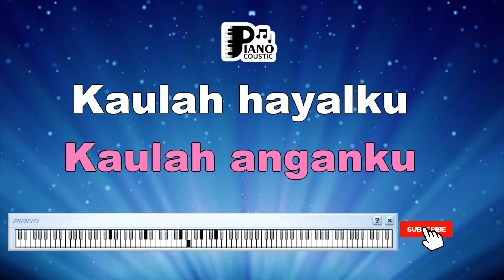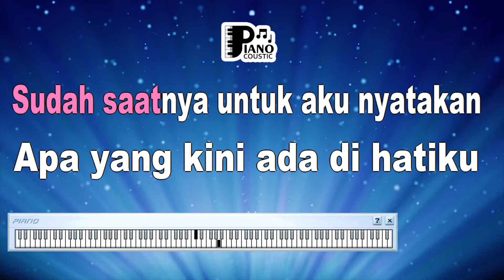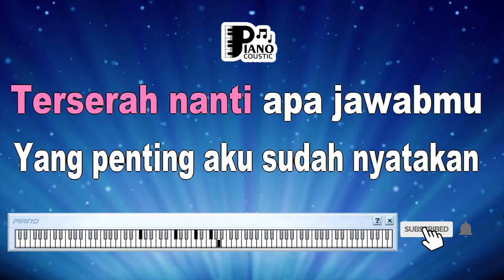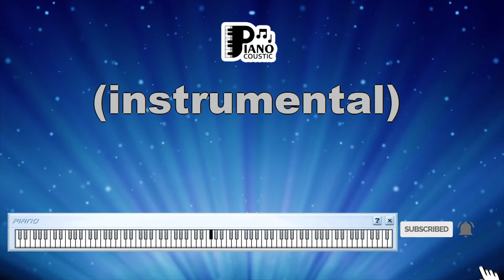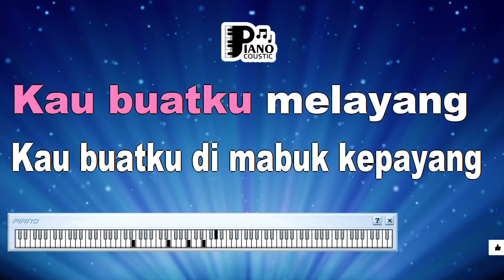AYANG AYANG KU MAHADEWI KARAOKE LIRIK ORGAN TUNGGAL KEYBOARD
. Judul: Mengartikan Kerinduan dan Keterhubungan dalam Lagu "Ayang Ayangku" yang Dinyanyikan oleh Mahadewi dalam Format Karaoke dengan Lirik dan Organ Tunggal Keyboard

Pengantar

Lagu-lagu seringkali menjadi cermin dari perasaan manusia, termasuk rasa kerinduan, cinta, dan keterhubungan. Salah satu contoh menarik adalah lagu "Ayang Ayangku" yang dinyanyikan oleh Mahadewi. Dalam artikel ini, kita akan menjelajahi arti dan pesan yang terkandung dalam lirik lagu ini, serta bagaimana instrumen organ tunggal keyboard dalam format karaoke memberikan dimensi mendalam pada pengalaman mendengarkan.

Makna Lirik dan Kerinduan

Lirik dalam lagu "Ayang Ayangku" menggambarkan perasaan kerinduan dan keterhubungan antara dua individu yang saling mencintai. Kata-kata dalam lirik ini menciptakan gambaran tentang cinta yang mendalam dan rasa kehilangan saat pasangan tidak berada di dekatnya. Lirik ini membawa makna tentang kerinduan yang mendalam dan perasaan cinta yang erat terikat.

Makna Musik dan Pengiring Organ Tunggal Keyboard

Instrumen organ tunggal keyboard dalam lagu ini memainkan peran penting dalam menciptakan atmosfer musik yang mendukung makna lirik. Aransemen dalam lagu ini memungkinkan organ tunggal untuk membentuk melodi yang mengiringi vokal dan menciptakan nuansa yang sesuai dengan tema lagu. Organ tunggal membantu menciptakan suasana yang emosional dan mendukung perasaan dalam lirik.

Ekspresi Perasaan Melalui Vokal

Vokal penyanyi adalah alat utama untuk mengungkapkan emosi dan nuansa dalam lagu. Dalam "Ayang Ayangku," Mahadewi dengan penuh emosi menghadirkan perasaan kerinduan dan cinta melalui vokalnya. Penyampaian vokal yang tulus dan menghayati membantu menggambarkan makna lirik dengan intensitas yang tepat.

Karaoke: Keterlibatan dan Introspeksi Emosional

Format karaoke memungkinkan pendengar untuk berpartisipasi aktif dalam musik. Lirik yang ditampilkan di layar mengundang pendengar untuk menyanyikan bersama, menciptakan keterlibatan yang lebih dalam dengan lirik dan perasaan dalam lagu. Dalam kasus lagu "Ayang Ayangku," karaoke memperkaya pengalaman mendengarkan dan memungkinkan pendengar merasakan dan merenungkan tentang makna kerinduan dan keterhubungan dalam lirik.

Lagu "Ayang Ayangku" oleh Mahadewi adalah contoh bagaimana musik dapat merangkum perasaan kerinduan dan keterhubungan dalam bentuk musik. Melalui lirik yang menggambarkan cinta dan rindu yang mendalam, serta instrumen organ tunggal keyboard yang mendukung, lagu ini mengajak pendengar untuk merenungkan arti kerinduan dalam hubungan cinta. Dalam format karaoke, lagu ini memberikan pengalaman mendengarkan yang emosional dan memungkinkan pendengar untuk berpartisipasi dalam penghayatan makna yang ingin disampaikan oleh penyanyi.

Ayang-ayangku, oh
Ayang-ayangku (ayangku)
Kaulah anganku
Kaulah khayalku
Sudah saatnya untuk aku nyatakan
Apa yang kini ada di hatiku
Benih-benih cinta yang kini jadi cinta
Tak mungkin lagi disembunyikan saja
Terserah nanti apa jawabmu
Yang penting aku sudah katakan
Tapi terlalu bila kamu tak menerima
Bila diingat lama penantianku
Ayang-ayangku, oh
Ayang-ayangku (ayangku)
Kau buatku melayang
Kau buatku di mabuk kepayang
Yang penting aku sudah nyatakan
Ayang-ayangku (ayang-ayangku)
Ayang-ayangku (ayang-ayangku)
Kau buatku melayang (melayang, melayang)
Kau buatku di mabuk kepayang (di mabuk kepayang)
Ayang-ayang
Cuma kamu yang s'lalu terbayang-bayang
Bayang tubuhmu buatku melayang
Ayang-ayang, aku jadi layang-layang
Yang siap untuk terbang
Ayang-ayang
Cuma kamu yang s'lalu tersayang-sayang
Sayang kalau cinta tak terbayang
Ayang-ayang, kamulah bintang-bintang
Yang sedap dipandang
Jangan kau tolak, cintaku sudah melekat
Seperti coklat, kuingin tubuhmu kujilat
Di setiap kamu lewat
Mengapa jantungku berdetak-detak-detak?
Seperti bom waktu yang sedang meledak
Bom-bom-bom-bom
Menahan semua gejolak
Katakan "Iya" saja, jangan bilang "Tidak"
Ayang-a, jangan-a buat-a hatiku rusak
Ayang-ayangku (ayang-ayangku)
Ayang-ayangku (ayang-ayangku)
Ayang-ayangku (ayang-ayangku)
Ayang-ayangku (ayang-ayangku)